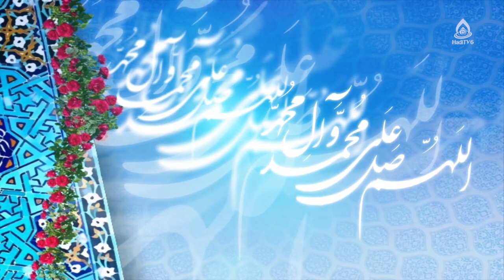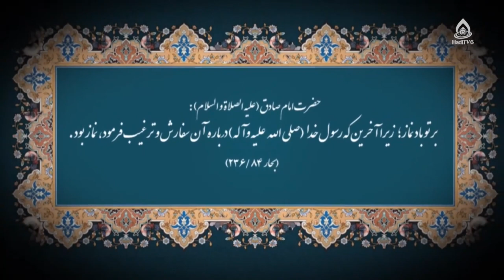احکام شرعی (نماز استیجاری، نماز مقابل عکس، غیبت معتاد و شرط‌‌ بندی)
احکام شرعی (خرید و فروش ارزهای داخلی و خارجی، استفاده از برق بدون کنتور و میتر، نماز استیجاری، جلسه استراحت و نشستن بین دو سجده، نماز خواندن مقابل عکس، سوزاندن نام‌های قابل احترام، غیبت کردن از معتاد و شرط‌‌ بندی)
برنامۀ «به وقت بیداری» قسمت ۴۱۸ از تلویزیون جهانی هادی (فارسی دری)، سه‌شنبه ۲ حوت ۱۴۰۱
کارشناس: حجت‌الاسلام والمسلمین سید عبدالرحمان رسولی